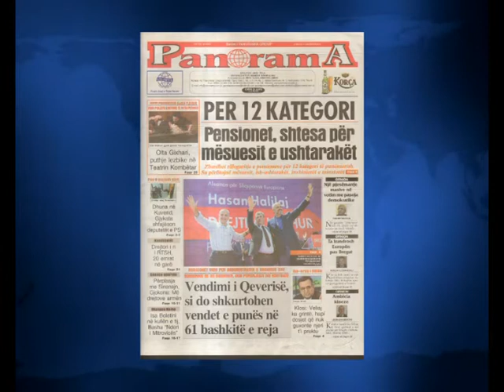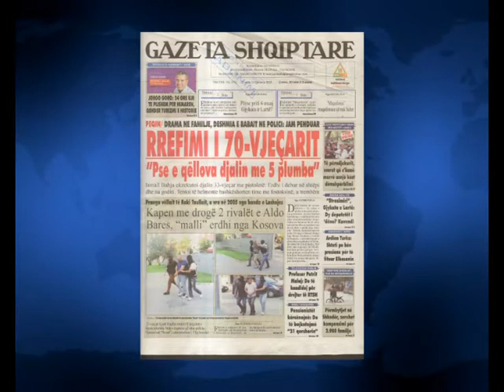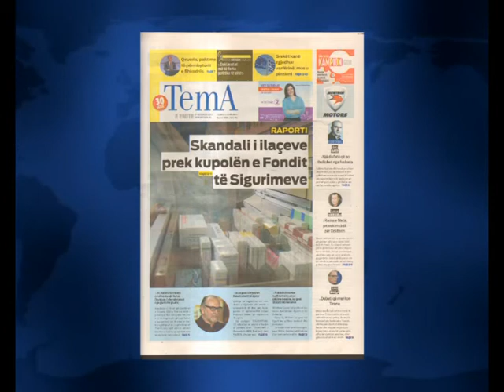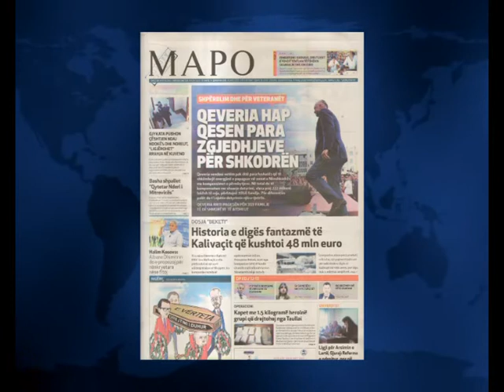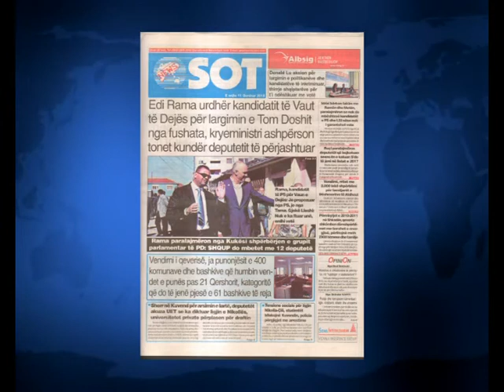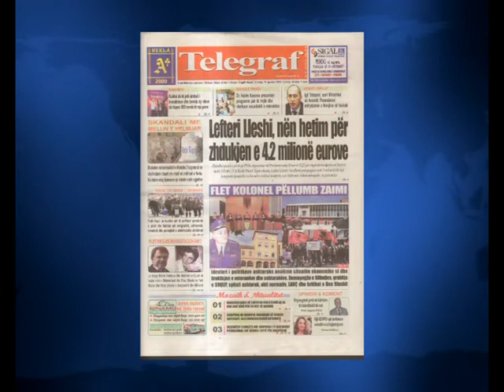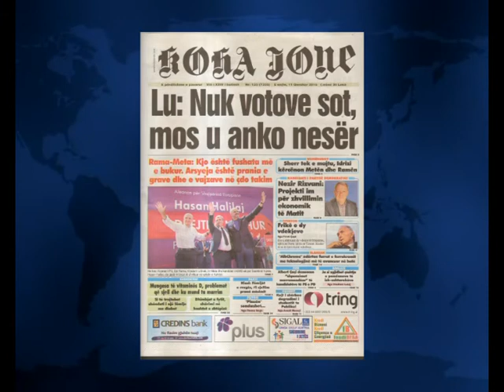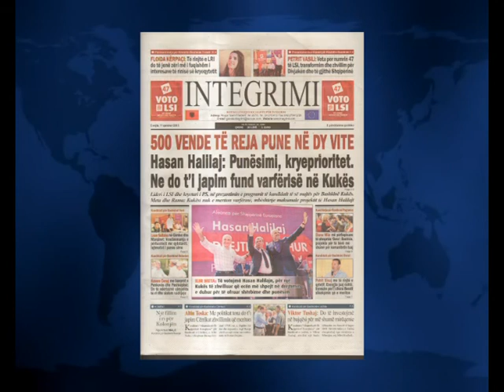SHTYPI I DITES ME TITUJT KRYESORE TE GAZETAVE PER DITEN E ENJTE 11 QERSHOR 2015